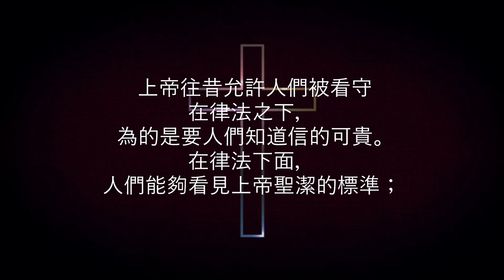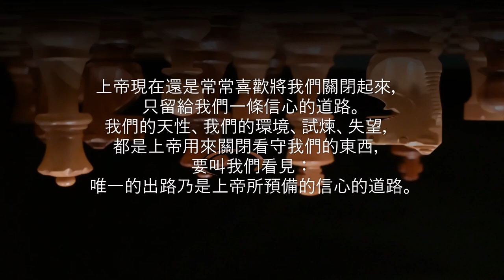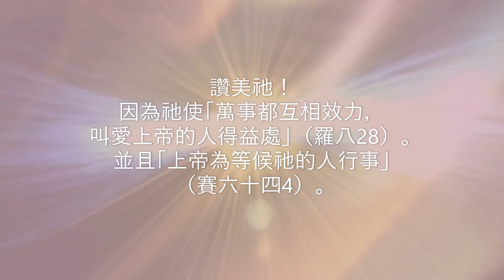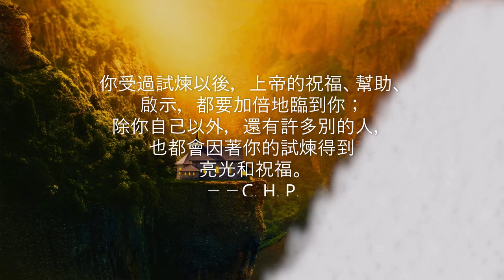荒漠甘泉 8月25日 Video Book Mrs Charles Cowman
「但信還未來以先，我們被看守在律法之下，直圈到那將來的信顯明出來。」（加三23，直譯）

        在英文譯本裡，「直圈到那….信」這幾個字譯作Shut up to faith。「Shut up」的意思是關閉；這就是說，我們被關閉在律法之下，自己不會做好，也沒有希望做好；在這樣完全沒有辦法，四面的路都關閉起來的光景之下，只有一條路是開著的，這條路就是信。

        上帝往昔允許人們被看守在律法之下，為的是要人們知道信的可貴。在律法下面，人們能夠看見上帝聖潔的標準；在律法下面，人們能夠看見自己的完全無能；在這樣沒有辦法的時候，知道了上帝的因信稱義的救法，應該多麼歡喜快樂呢？

        上帝現在還是常常喜歡將我們關閉起來，只留給我們一條信心的道路。我們的天性、我們的環境、試煉、失望，都是上帝用來關閉看守我們的東西，要叫我們看見：唯一的出路乃是上帝所預備的信心的道路。摩西少年的時候，在埃及曾想用自己的努力，個人的勢力，甚至武力、暴力，來拯救他的民族，所以上帝必須將他關閉野外四十年，然後纔用他去做上帝的工作。

        保羅和西拉往腓立比去宣傳福音，受了鞭打，被下在監裡，兩腳上了木狗。他們四面的出路都關住了，只剩下一條信心的道路。他們靠上帝。在最黑暗的光景裡還禱告、唱詩、讚美上帝，上帝就向他們施行拯救。

        約翰被放逐到拔摩海島。他四面的出路都關住了，只留下一條信心的道路。如果他不經過這樣關閉的話，他絕不能見到上帝榮耀的啟示。

        親愛的讀者，你是不是正遭遇了極大的困難呢？是不是正有一件極大的失望臨到你呢？這件事情是不是叫你悲哀，叫你遭到說不盡的損失呢？你是不是很難過去呢？不要緊，你四面的出路雖然都已經關住了，卻還留著一條信心的道路。好好地負起你的困難來交托上帝。讚美祂！因為祂使「萬事都互相效力，叫愛上帝的人得益處」（羅八28）。並且「上帝為等候祂的人行事」（賽六十四4）。你受過試煉以後，上帝的祝福、幫助、啟示，都要加倍地臨到你；除你自己以外，還有許多別的人，也都會因著你的試煉得到亮光和祝福。－－C. H. P.